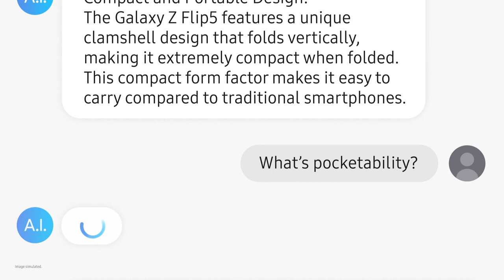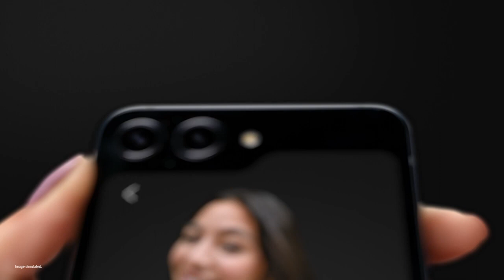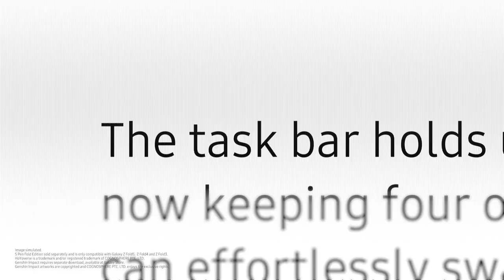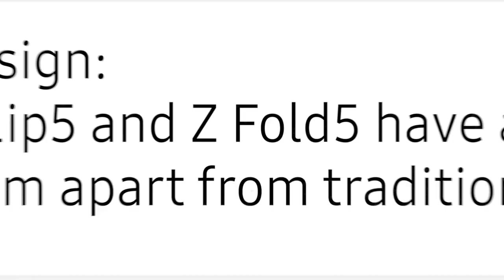Galaxy Z Fold5 | Z Flip5: Offizielles Intro | Samsung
Wir stellen unser brandneue Galaxy Z Fold5 und Galaxy Z Flip5 vor. Die ultimativen faltbaren Phones für Produktivität und Selbstverwirklichung.